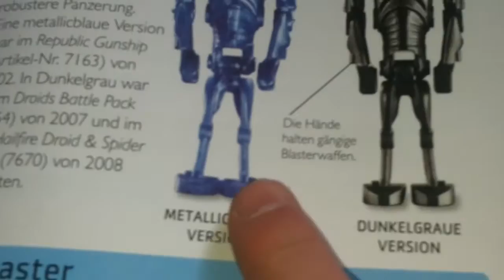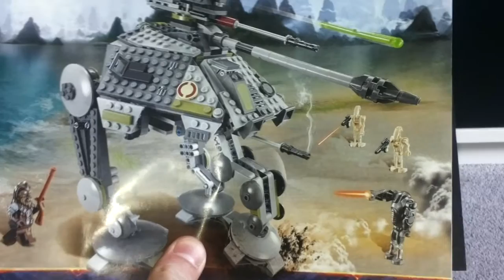lego Star Wars Set Review 75043/At-Ap(Deutsch/Germen) HQ #4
vierte review zu dem set At-Ap